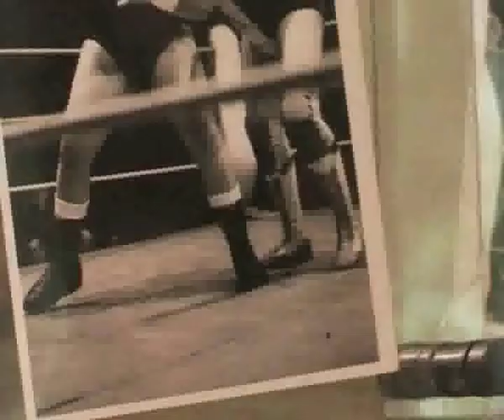Wrestling (27.03.2014)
In lue of eXpresso's Lifestyle savvy Fitness tips, we get together with south Africa's very own wrestling crew who are showing us what it takes to be an ultimate warrior in the ring. As they put it "sussies need not apply".